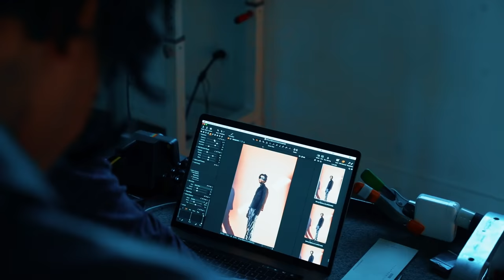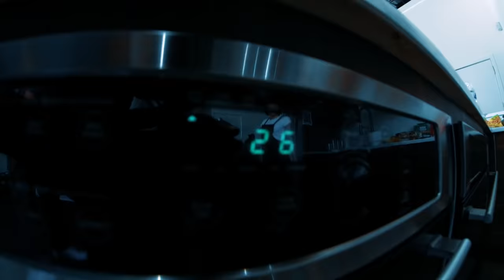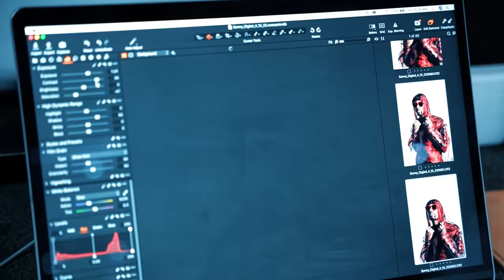Sonny Digital - Welcome to Club Digital: Vlog 1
Captured by @visualsbyap 🎥

"Guess What (feat. SSGKobe)" Out Now!